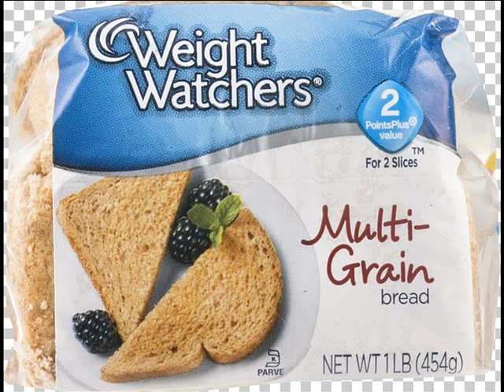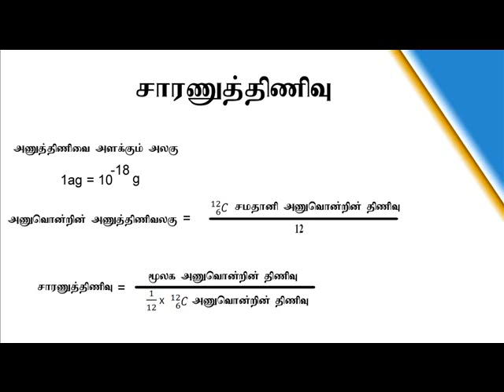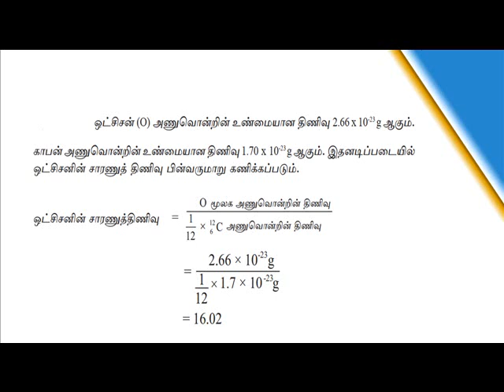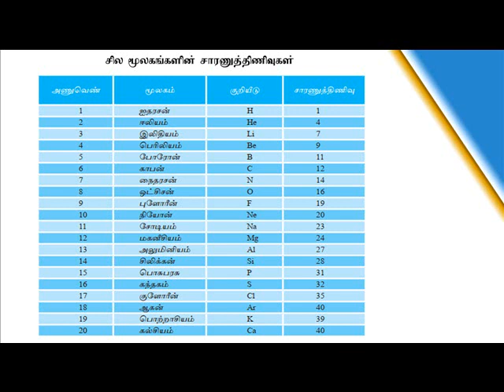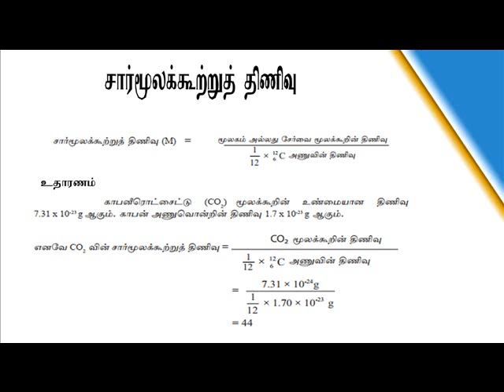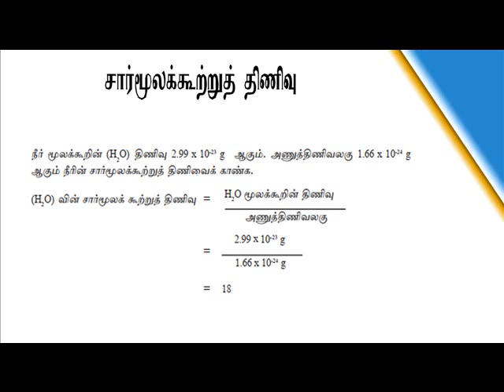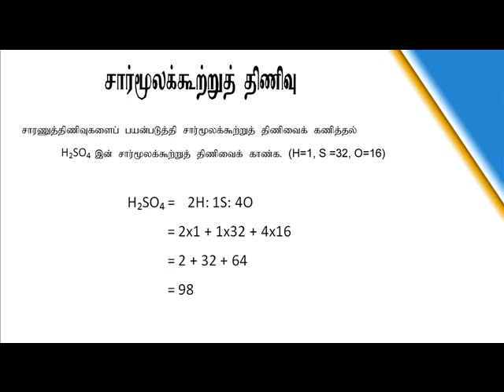Quantification of elements and compounds